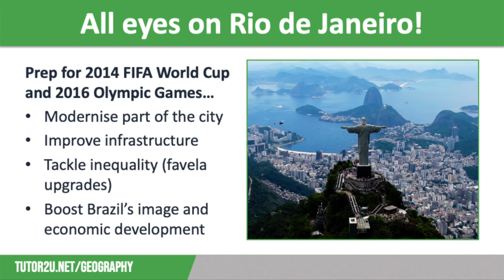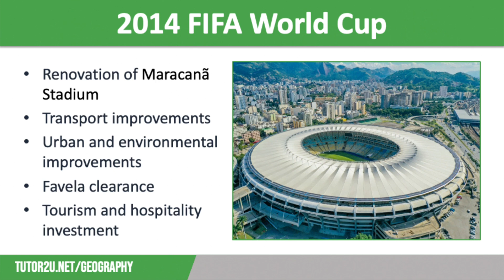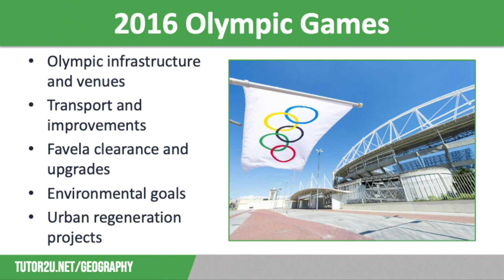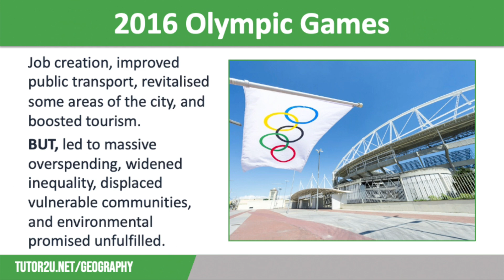Redevelopment in Rio de Janeiro | AQA GCSE Geography | Rio de Janeiro (Brazil) City Study 6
This topic video looks at the large-scale development that took place in Rio de Janeiro in preparation for the 2014 FIFA World Cup and the 2016 Olympic Games, and how successful this was at improving life for the residents of the city. This is part of the NEE city study.

It is part of the AQA GCSE Geography course - Paper 2: Unit A - Urban Issues and Challenges